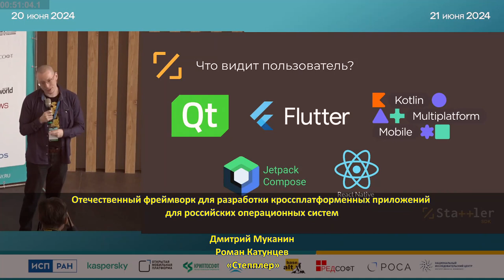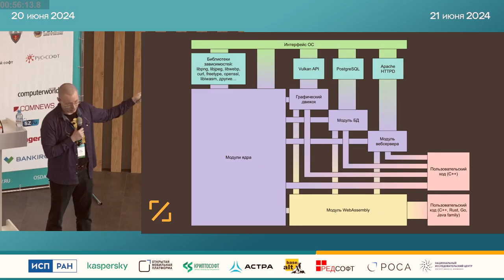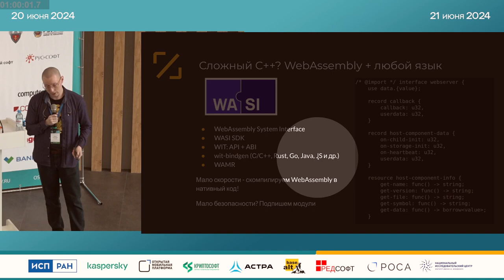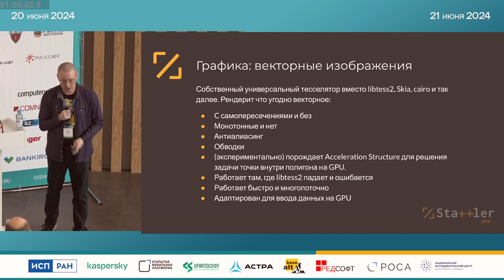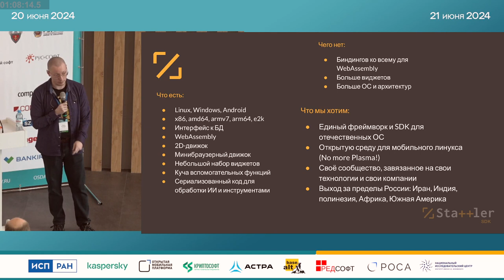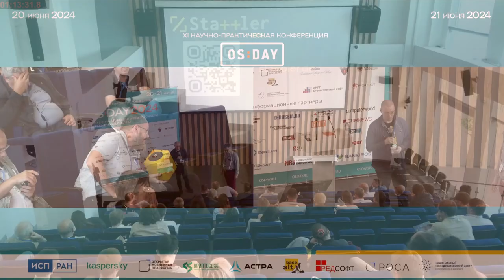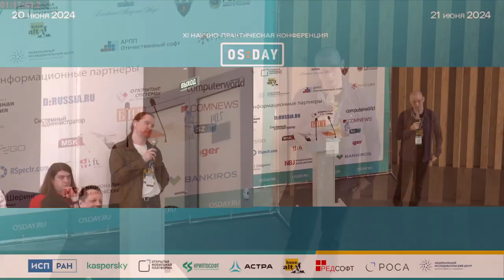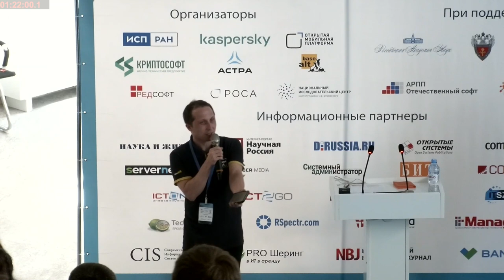Отечественный фреймворк для разработки кроссплатформенных приложений для российских операционных си…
Отечественный фреймворк для разработки кроссплатформенных приложений для российских операционных систем (OSDAY-2024)
* Дмитрий Муканин
* Роман Катунцев

Доклад посвящен проблемам и подходам к кроссплатформенной разработке в решении прикладных задач.

Описываются решения, реализованные Stappler SDK, и их выгода с позиции упрощения разработки, снижения уровня входа в разработку, снижения общей стоимости разработки, увеличения производительности и соблюдения требований безопасности.